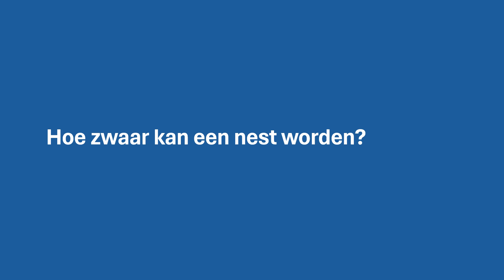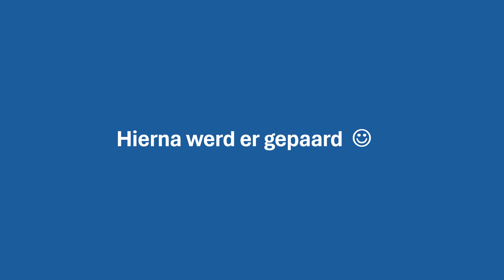De ooievaars in Waspik deel 1 2024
De ooievaars is Waspik deel 1 2024